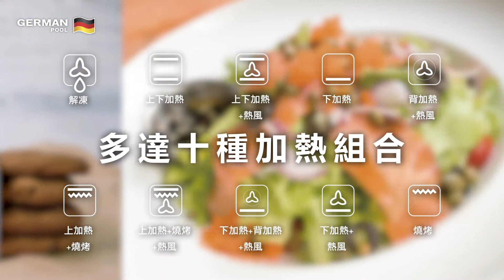嵌入式焗爐 EVC-282 | 特色介紹